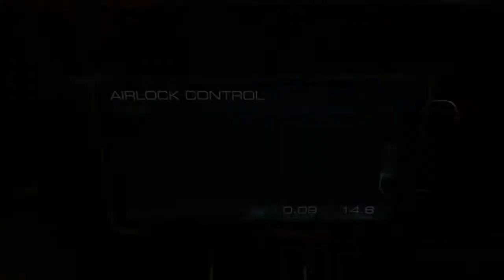"Hot damn, Mini Missles!" - DoomDoge: The road to HELL, Doom 4 Lets play #2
CasualtiesEU Let's play Doom4, Playing as DoomGuy the gun toting madman.

Come watch DoomDoge.. er I mean Doomguy slaughter hundreds or even thousands of demons fighting the hordes back to the hell portal! No doubt there will be guns, guns and more guns as we fight across Mars against the demon menace.

In this episode of “DoomDoge: The road to HELL” we continue our journey deep into the demon infested UAC Complex. May our fists meet faces and our boots ring true!

You can buy  Doom 4 on xbox one, ps4 and PC, This let's play has been recorded on PC!